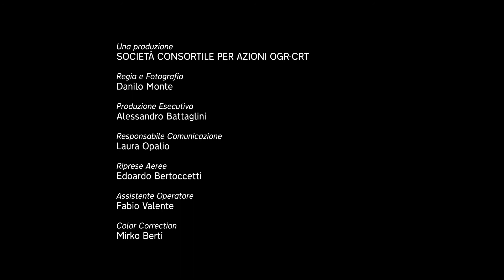Le OGR di Torino viste dall'alto!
Le Officine Grandi Riparazioni (OGR) di Torino apriranno il 30 settembre. Sono destinate a diventare uno dei più importanti poli culturali del Piemonte.